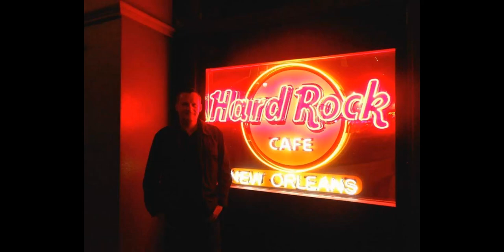Paulo da Silva feat. Chian - Freak Out (Single Edit 1999)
End of the 90s also Vocal House visit our studio! Enjoy the lightness of this track and feel the fun we've had while producing it! C YA - L.A.